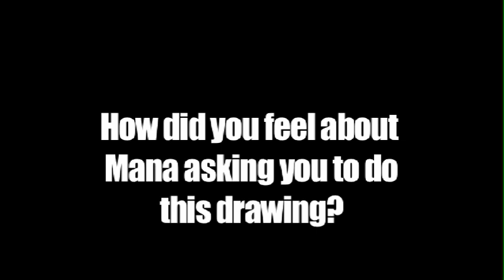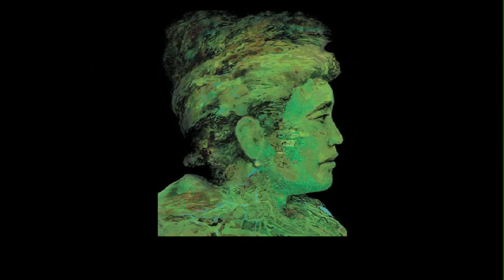ManaMagazine SolomonEnos YouTube sharing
Artist Solomon Enos Shares his thoughts on creating the July/August Cover of Mana Magazine